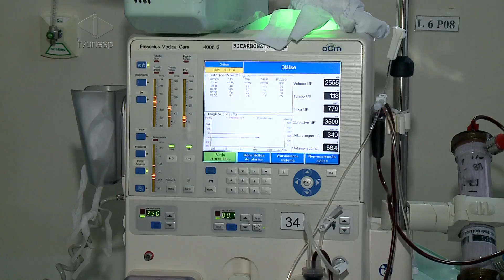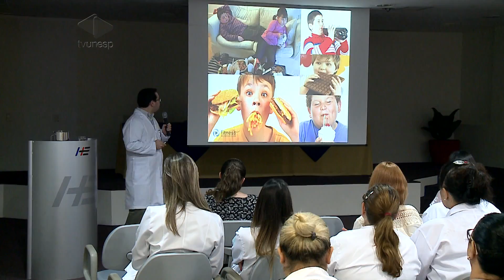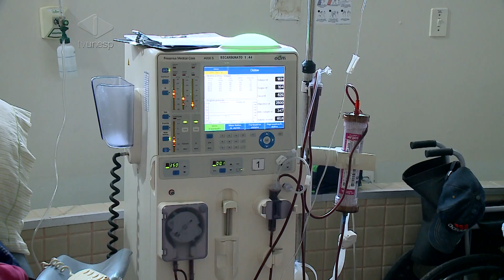Hábitos pouco saudáveis podem causar problemas renais crônicos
Nesta quinta-feira (10/03) comemora-se o Dia Mundial do Rim e o Hospital Estadual de Bauru realiza nesta semana uma série de atividades pra conscientizar a população. O alerta principal é que doenças como a hipertensão e o diabetes, que podem ser evitadas com hábitos saudáveis, têm levado cada vez mais pacientes a doenças renais crônicas, até mesmo crianças. Por isso, é preciso ficar atento aos primeiros sinais da doença.